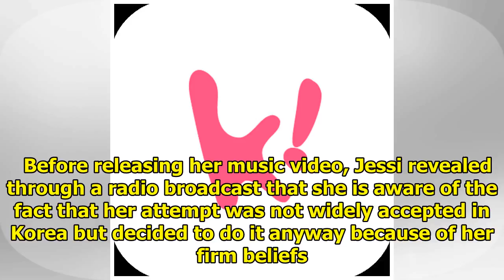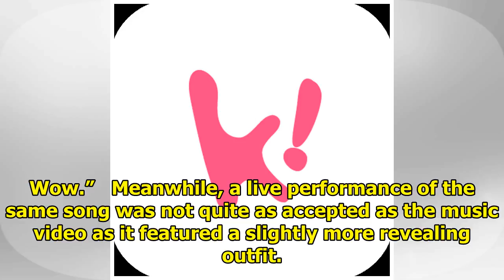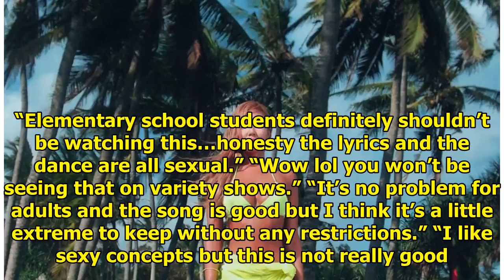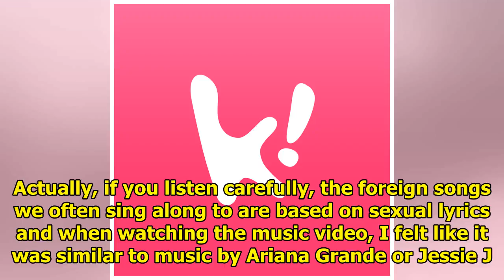Jessi Releases New MVs With A Sexy Concept, And Koreans Don’t Know How To Feel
Jessi recently released the music video to her new song “Down” wearing various swimsuits and it has ...